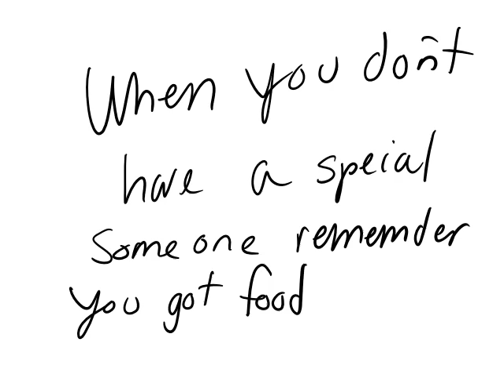Happy Valentine's day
I don't have a Bf only food hope this makes you laugh. single life